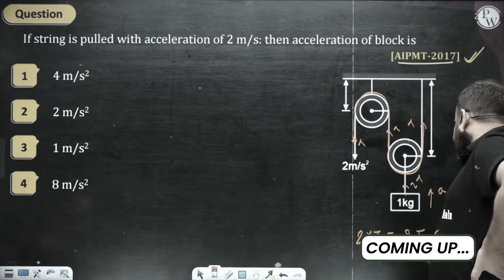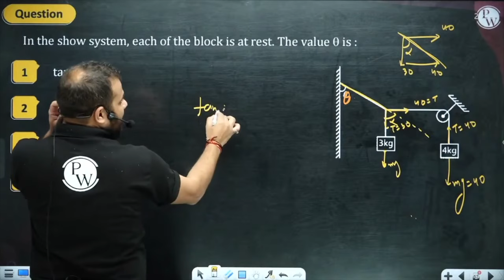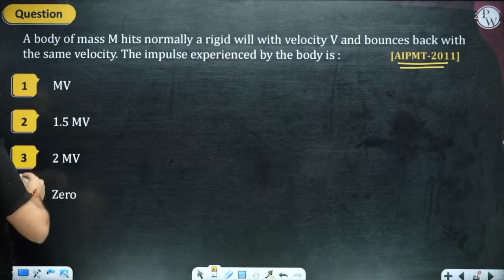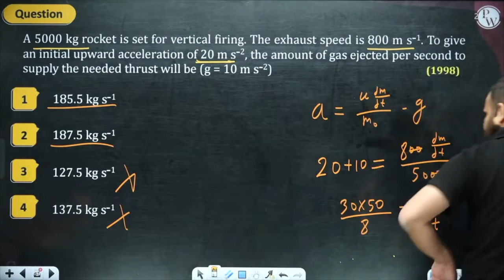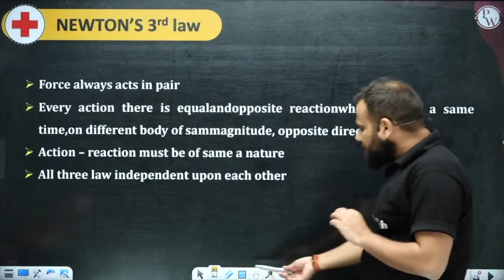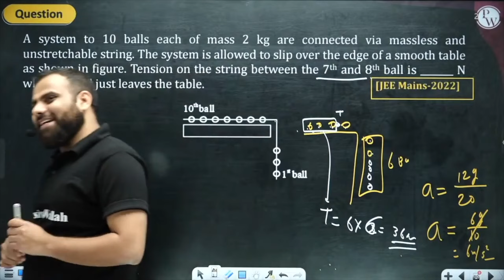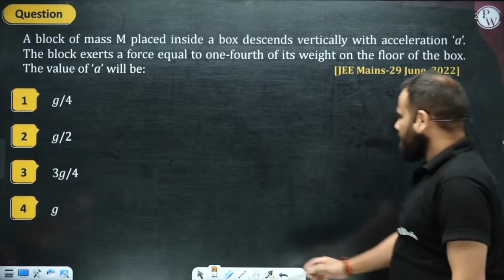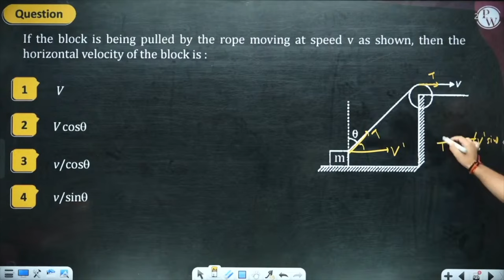NEWTON'S LAWS OF MOTION in One Shot | Complete Chapter Of Physics | NEET 2024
📚 Dive into "NEWTON'S LAWS OF MOTION" in just One Shot! 🚀 Tailored for NEET 2024, this session ensures complete coverage of the chapter, including all the fundamental laws and their applications. Let's unravel the principles of motion together! 💫